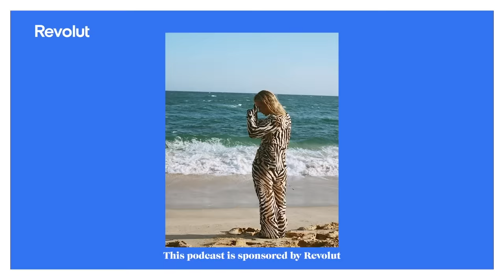How To Stand Out From Your Job Application (From An Employer's POV) [SOLO EP]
Download Revolut for free for £20 when you make one transaction (T&Cs apply)

Currency exchange is available in 30+ currencies with no fees Monday-Friday, within your plan allowance. Revolut Shops subject to change, and T&Cs apply.

in this week's solo episode we're looking at how to stand out from a job application alone - from the POV of someone who's been going through application after application! i've been hiring a LOT this year and I've learned so much as to what stands out, and what is an absolute no-go, especially in a really competitive market.

answering your top questions and dilemmas from how to make your application stand out, how to brand yourself as 'long-term' for future employers when your experience is short term and how to deal with constant rejection - now let's go job hunt🕵️